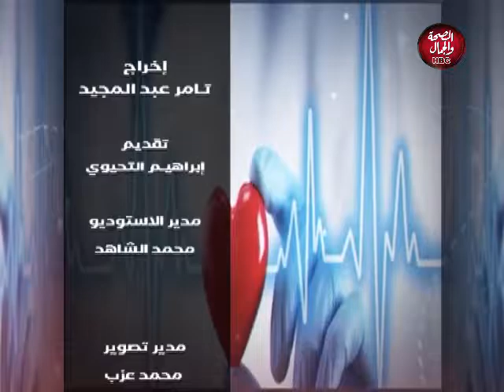روشتة | كورونا مابين الوقاية والعلاج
تقديم : ابراهيم التحيوي
فى ضيافته : د / محمد عبد العزيز - استشاري مكافحة العدوى وطب الاسنان

قناة_الصحة_والجمال# برامجنا